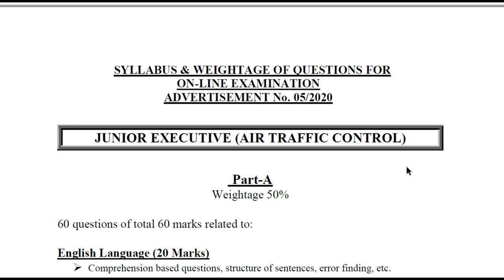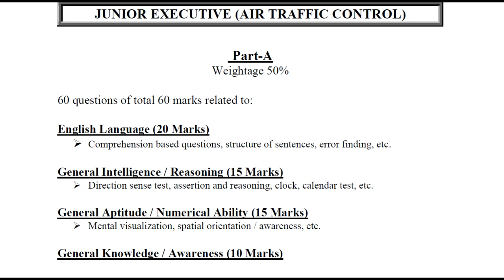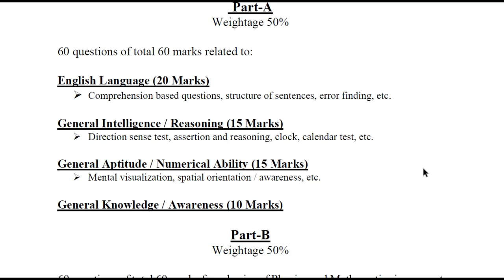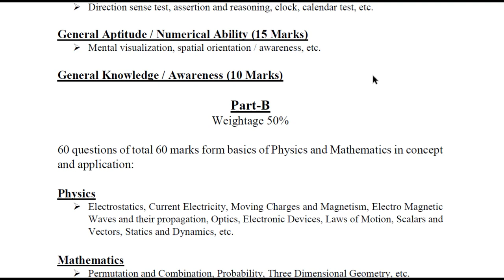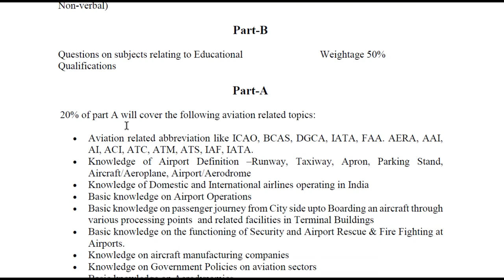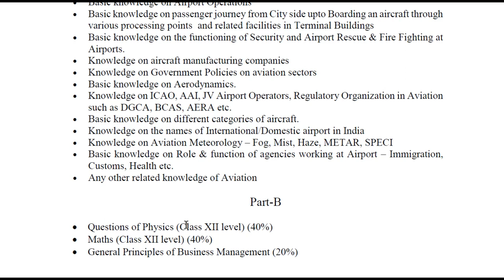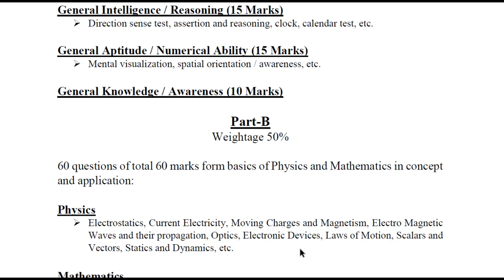ATC 2021 Syllabus: AAI ATC Exam Syllabus || Official Syllabus || AO Syllabus